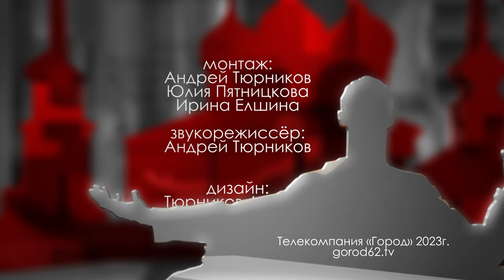Владимир Янаки // "Городские встречи"